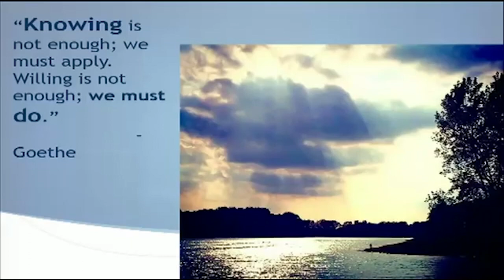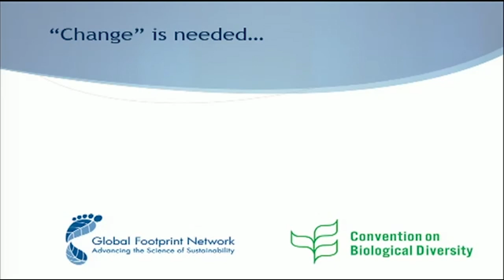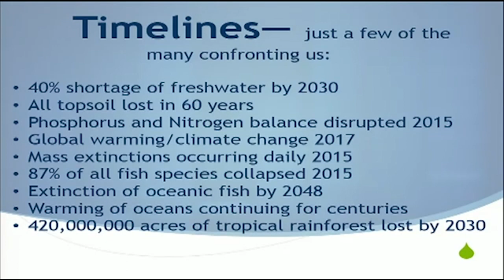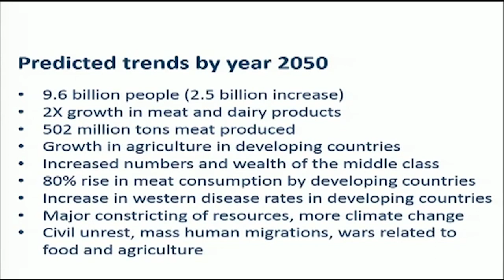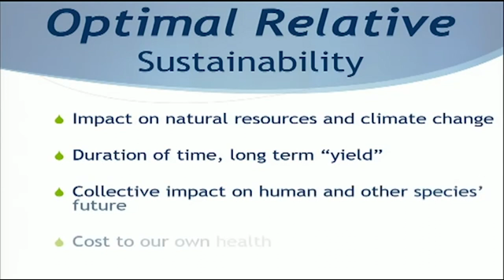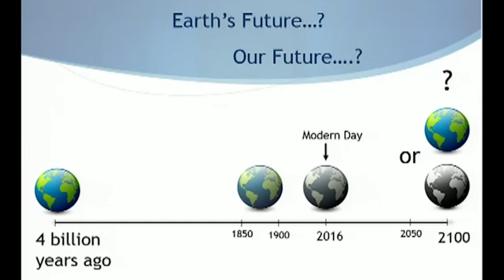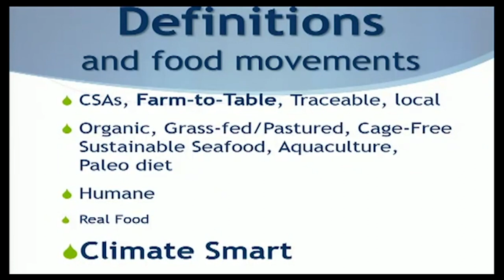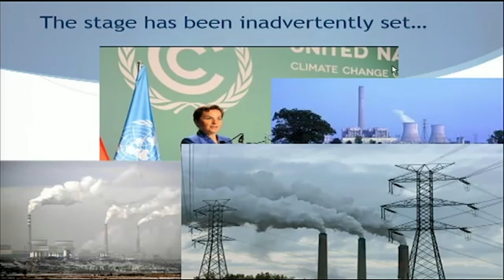Richard Oppenlander's pre-Cowspiracy screening presentation to the EU Parliament (Part 2 of 7)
Dr. Richard Oppenlander is the author of "Comfortably Unaware: Global Responsibility and Food Depletion - What You Choose to Eat is Killing our Planet" and "Food Choice and Sustainability: Why Buying Local, Eating Less Meat, and Taking Baby Steps Won't Work" (Do I need to tell you that they make great stocking stuffers?). Although Cowspiracy: The Sustainability Secret does indeed complete the Carbon Picture, Oppenlander shows how global warming is only one of nine "planetary boundaries" (or tipping points) that comprise a complete understanding of sustainability. Of the nine, we have passed five tipping points already! They are all interconnected, and Oppenlander illustrates to the European Parliament how animal agriculture is tangled in the web. 750 DVD copies of Cowspiracy were sent to every parliamentary member as a holiday gift, and screenings have since taken place at the Dutch and Italian parliaments! Do you feel the change in the wind?